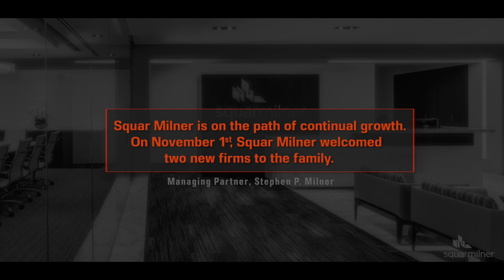Getting to know you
This video is about Getting to know you